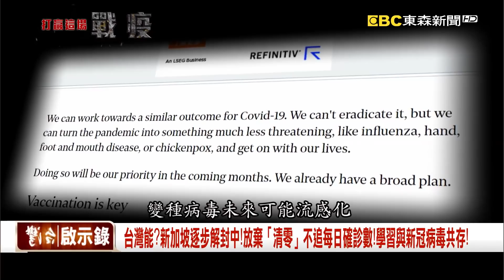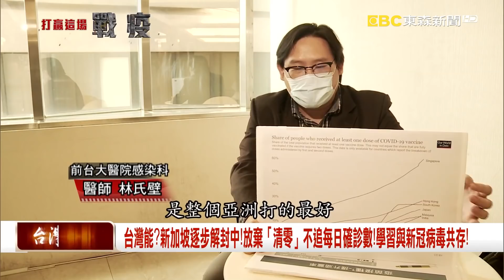台灣能？新加坡逐步解封中！放棄「清零」不追每日確診數！學習與新冠病毒共存！【台灣啟示錄】20210711｜洪培翔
很多專家都同意解封有兩個方法，一個是靠疫苗、一個是靠清零，台灣在目前疫苗不足的情況下，看來只有透過不斷地匡列篩檢，盡可能把所有感染者找出來才可能放心解封，但新加坡則是已經放棄了清零的可能，因為他們相信一旦讓新冠病毒進入了社區，你就永遠無法趕走它、消滅它，所以新加坡不再進行大規模的疫調，不再追蹤每天的確診數字，他們把重點擺在加快疫苗接種的腳步，然後逐步地鬆綁控管，新加坡在7月12日，就要進入下一階段的解封，項目包括餐廳開放5人一桌可以內用，學生也可以回到學校上課，人數上限是50人，還有室內健身房，從2人一組開放到5人一組，而且運動的時候口罩可以摘下來，未來隨著疫苗接種的進度將會持續放寬，新加坡的目標是希望在八月初，達到九成的接種率，在八月九日新加坡國慶日這一天，可以舉行國慶閱兵。